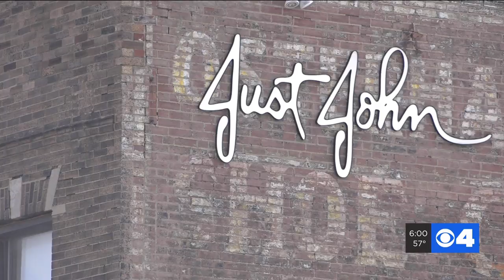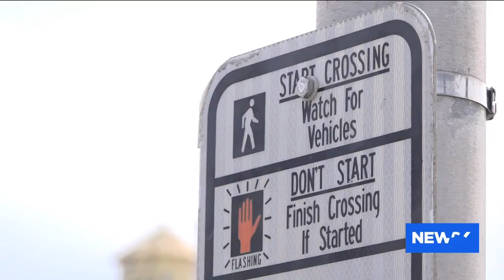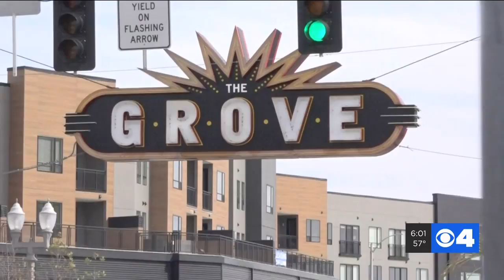'I'm lucky to be alive'; singer sepaks after being beaten in the Grove, left for dead